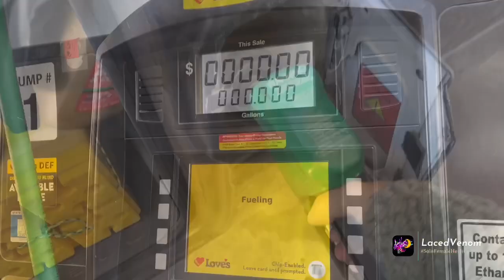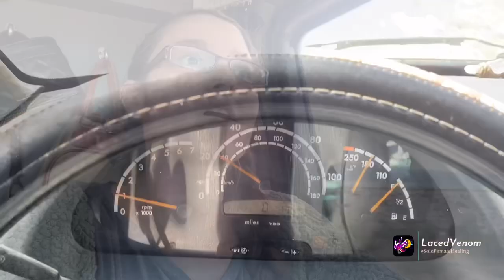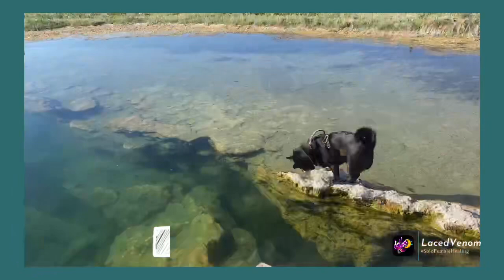2 Vans, 2 Very DIFFERENT Builds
2 vans, 2 Very DIFFERENT Builds | Solo Female Healing

2 vans, 2 Very DIFFERENT Builds | Solo Female Healing

After spending almost a week on the side of the highway, we moved north once again trying to find better weather.
We ended up finding a van life swarm and not just any vanlifers…. T1N engine vans.
If you’ve been following me for sometime, you know, it’s pretty rare to find a van like mine.

we really are the bastard children of Mercedes.
We were the unwanted, and never made again.
 it is a rare event to find 4 in one location.
-lace ￼

Wanna find me on other platforms ?